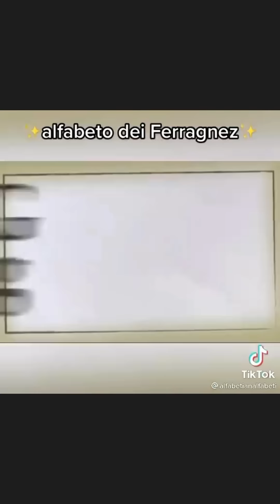Scherzetto a Leone TURISTA😂 - The Ferragnez 5/3/22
Sabato 5/02/22